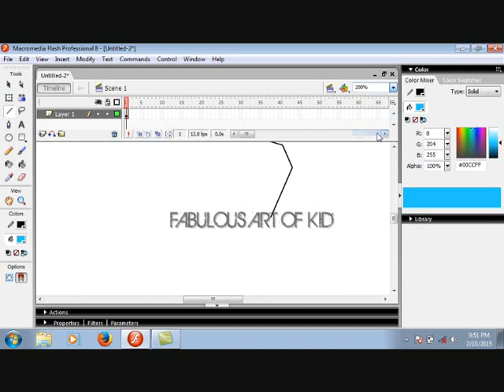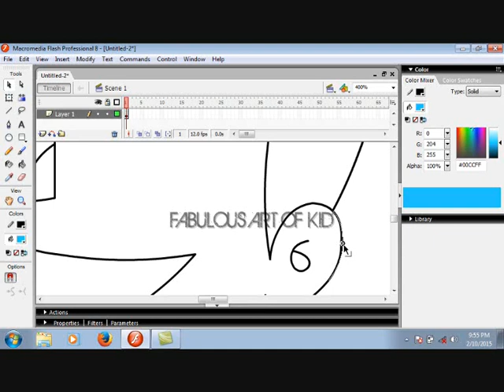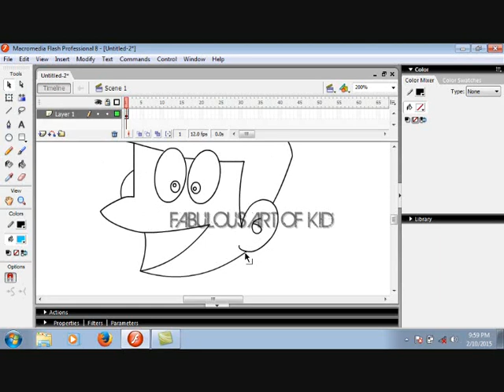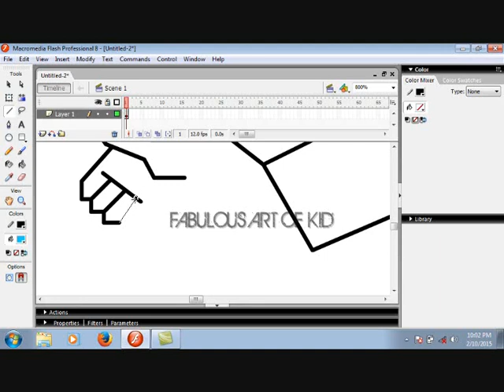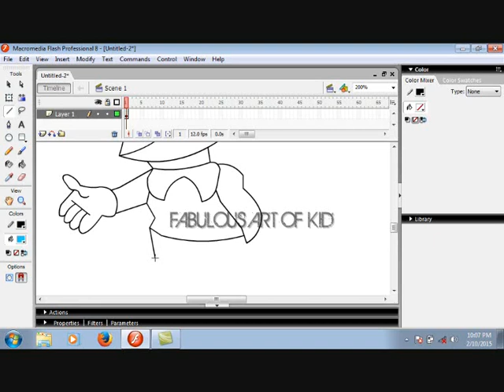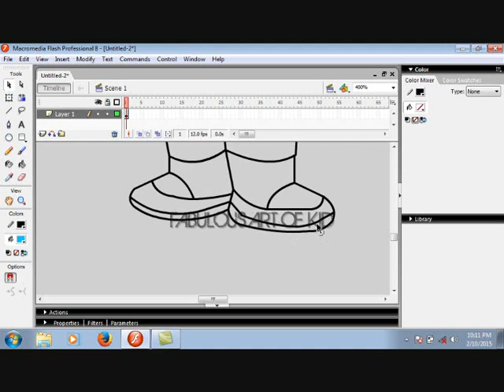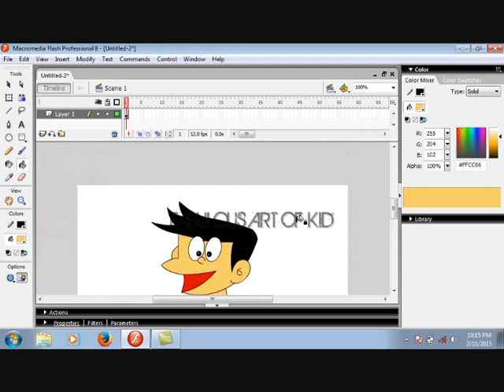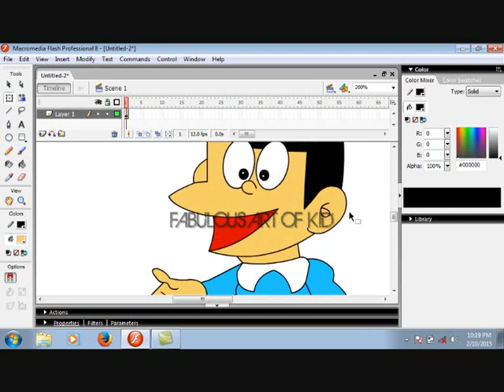How to Draw Suneo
Tutorial By: Hendra Pujawan